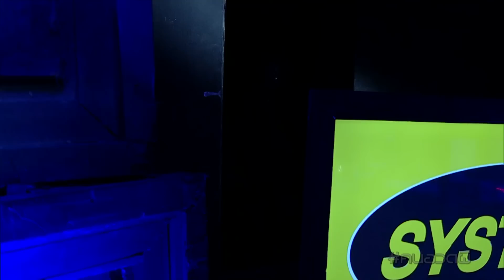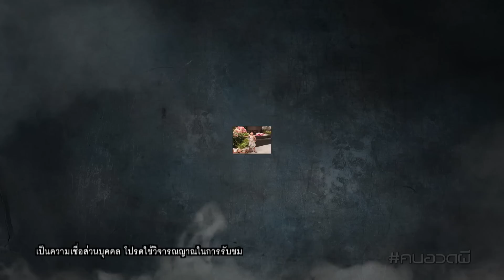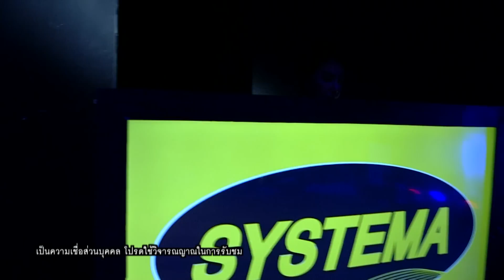คนอวดผี | ครอบครัวคนตาย | 3 ก.ค. 62